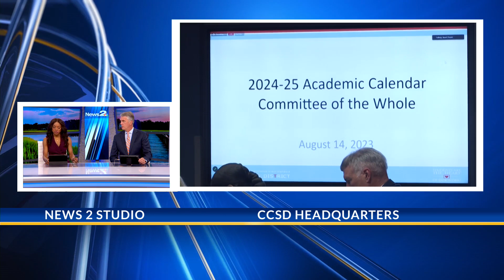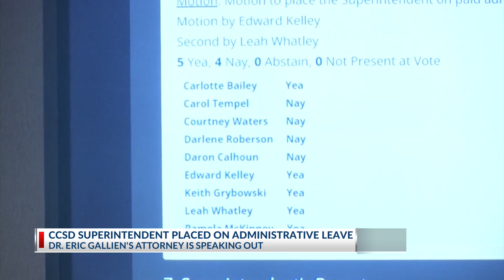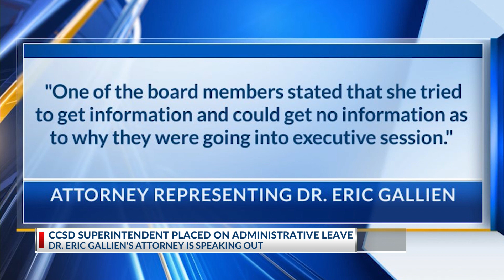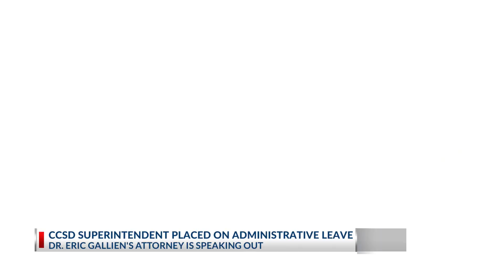Attorney representing Dr. Eric Gallien speaks exclusively to News 2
The superintendent for the Charleston County School District was put on paid administrative leave after a vote by the board of trustees